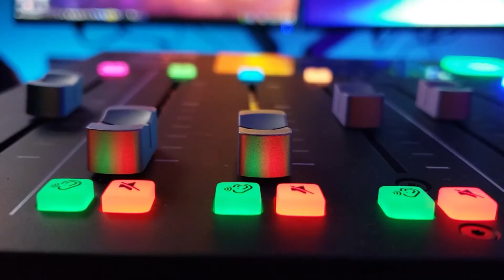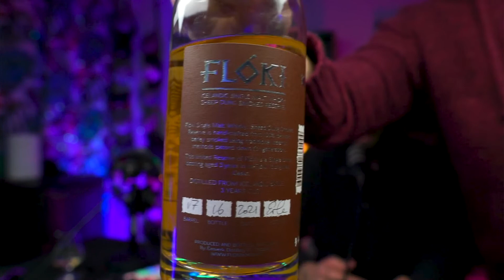49. Si no está bien ahumado, no es digno de ser probado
Holi, hola, caras de perinola. Nueva semana, nuevo capítulo de sus briagos amigos de DDLB.

Como ya es costumbre, los buenos tragos no paran, aunque alguno de nosotros falte. Y pa no chelear tanto (ya saben…porque saca panza), decidimos abrir un güisquito.

El tema es que, con el Maestro Bueno, cuando se trata de whisky, se trata de whiskys realmente extravagantes. Así fue como surgió este whisky islandés, de nombre Flóki.

Se produce en la destilería Eimverk, a base de cebada 100% orgánica y cultivada localmente, y se añeja por 3 deliciosos años por debajo de la base de un volcán (así es, los islandeses no se andan con cosas).

Les contamos más de esta bebida espirituosa, acá abajo:

Flóki Sheep Dung Smoked Reserve– un whisky single malt, que se ahuma con un método tradicional islandés, para el cual se utiliza estiércol de oveja (oooooki, doki). Este mismo método se utiliza para calentar las casas y preparar los alimentos. Es así como se obtiene un whisky sumamente complejo, con notas dulces y astringentes, y un final acenizado (si no existía esa palabra, ahora ya existe). Si les gustan los alcoholes poco convencionales, ¡dense este Flóki!

Únanse a nuestro servidor de Discord y formen parte de la comunidad "Detrás de la Barra" (un espacio donde jamás los vamos a juzgar por tomar solos)